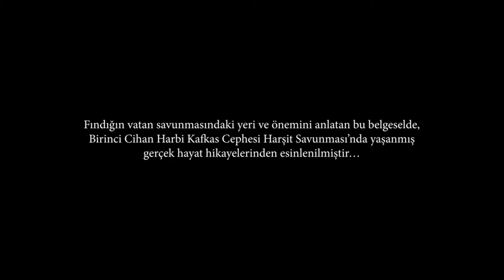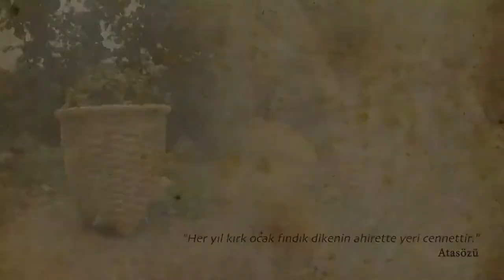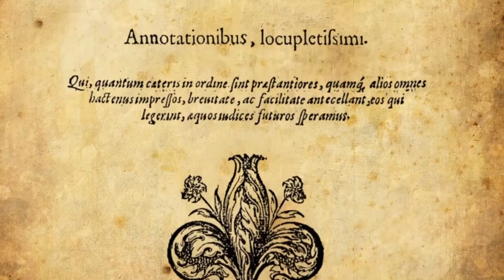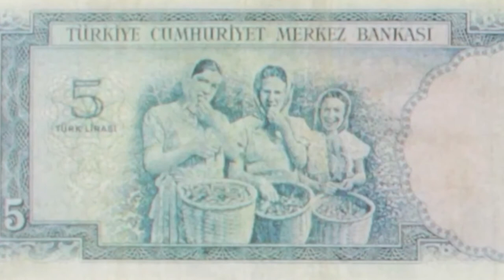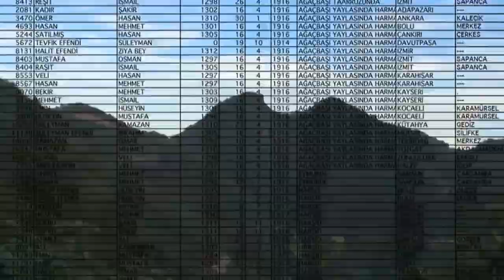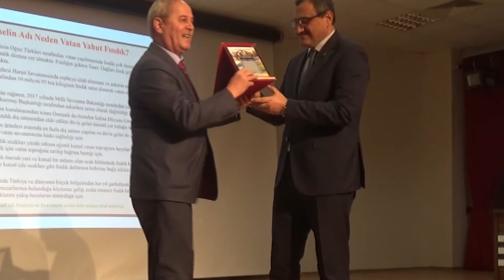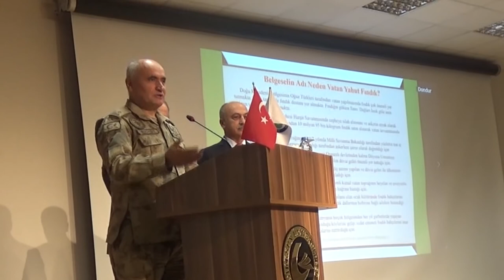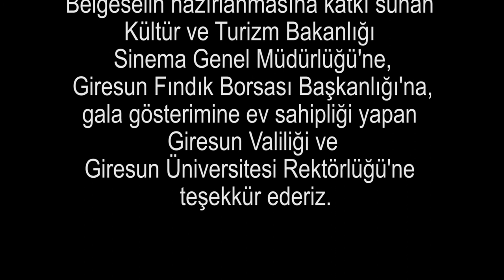Vatan Yahut Fındık Belgeseli Giresun Üniversitesi Gala Gösterimi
Belgeselin hazırlanmasına katkı sunan Kültür ve Turizm Bakanlığı Sinema Genel Müdürlüğü'ne, Giresun Fındık Borsası Başkanlığı'na, gala gösterimine ev sahipliği yapan Giresun Valiliği ve Giresun Üniversitesi Rektörlüğü'ne teşekkür ederiz.